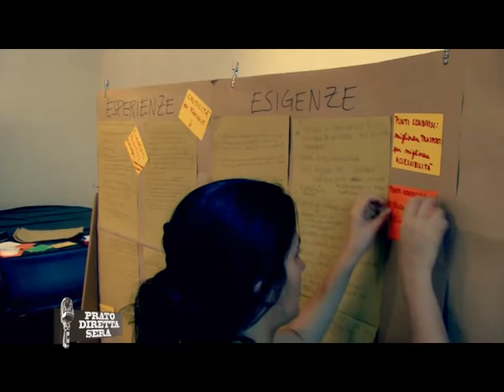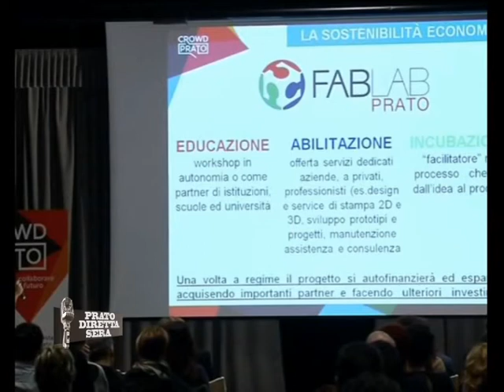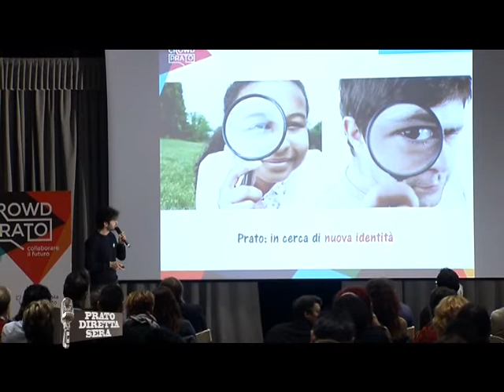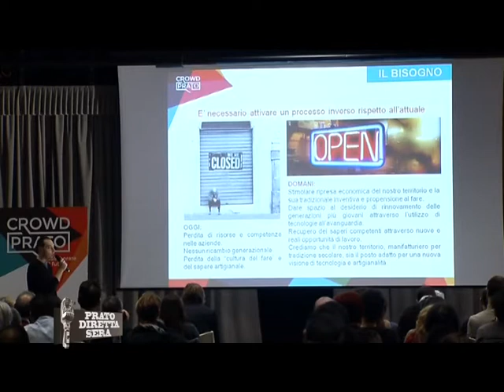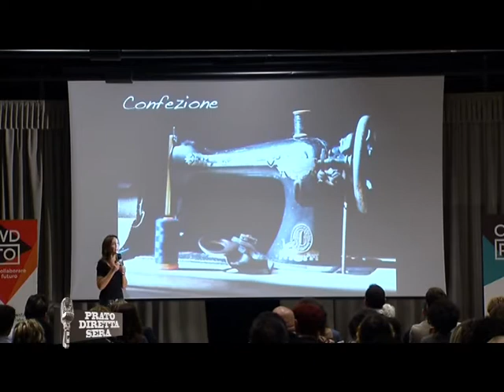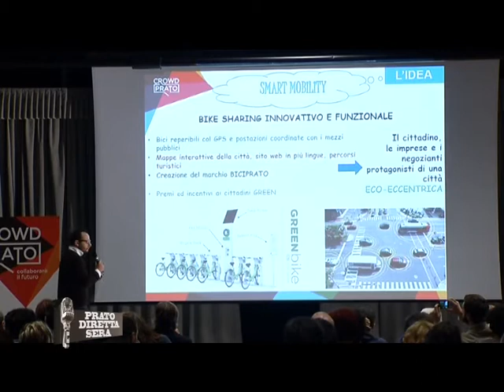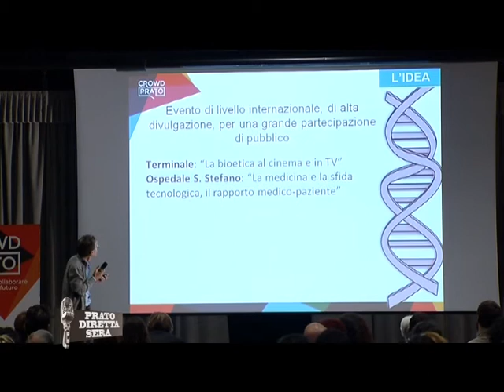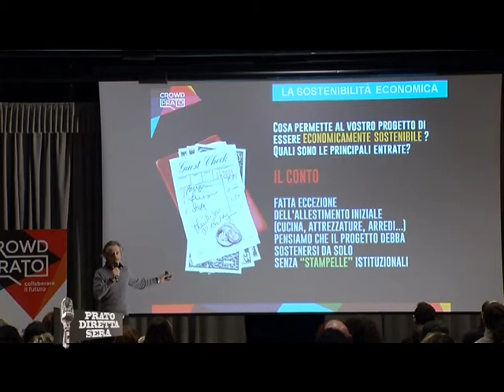Prato_Diretta_Sera del 07-01-2015.mpg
PRATO DIRETTA SERA DEL 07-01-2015